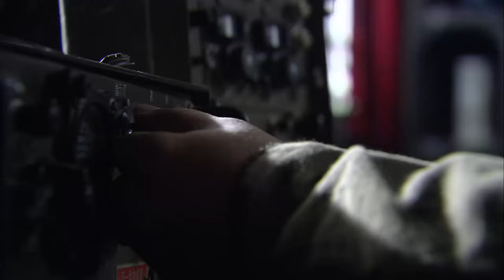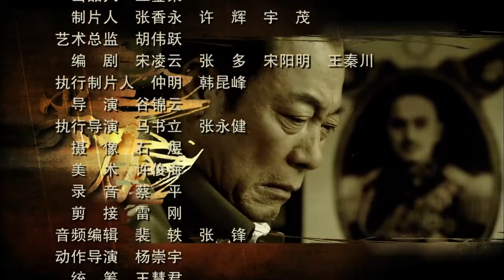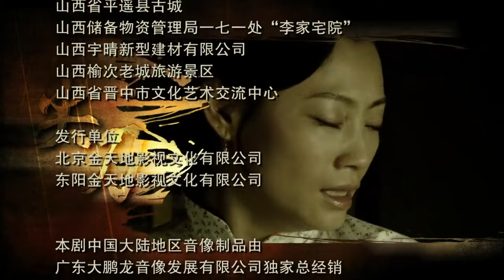【精彩抗战剧】《雄兵野战》25 | 一只特殊支队深入虎穴执行秘密任务，重重包围下绝地反杀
《雄兵野战》讲述了解放军特别行动小组，在解放战争初期的鲁南战场上，历尽艰辛执行秘密任务的故事。龙岩冲本身是穷苦出身，迫于生活的压力当了土匪，抗日时期他被整编到国民党某独立连，在独守某高地中，国民党背信弃义，置其生死不顾，战场上倒戈被共产党俘虏。被共产党的仁义所感动而加入到“尖刀队”。